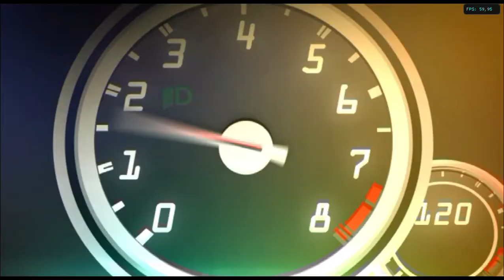Need for Speed: Hot Pursuit (Español) de Wii con el emulador Dolphin. Gameplay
Need for Speed: Hot Pursuit de Nintendo Wii con el emulador Dolphin. Gameplay de los primeros minutos del juego. Esta versión es bastante diferente a la de PC, Xbox 360 o Playstation  3